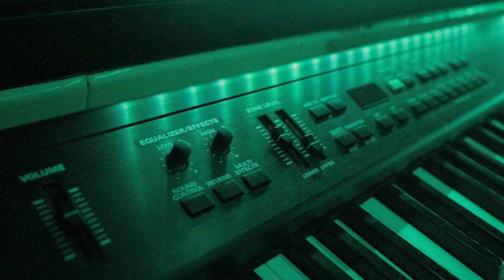Jay Slatt - GRINDIN (@OneWayVisuals ) | Dir By OneWayHefe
Jay slatt drops a new visual for his song Grindin for his upcoming album  DREAMS coming out  6-21-20.